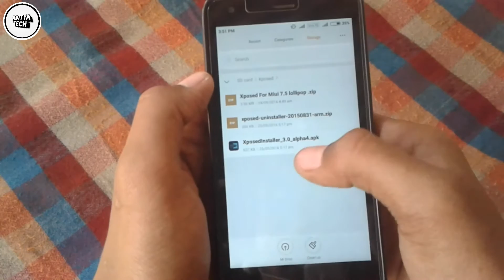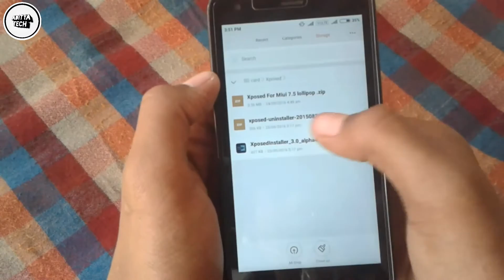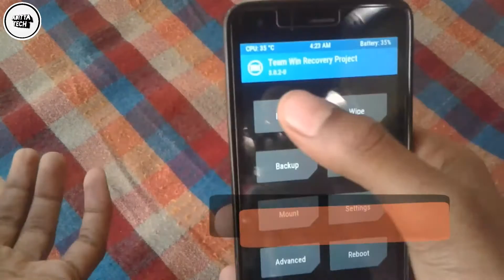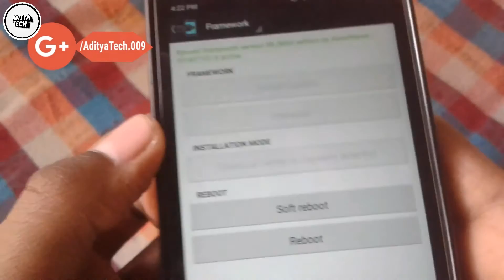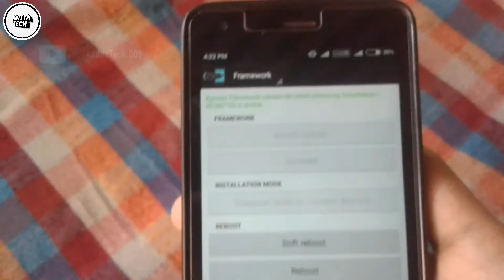how to install Xposed installer in Xiaomi Redmi 2/prime V 7.5.2.0/ 7.5.3.0 by Aditya..!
Hello friends today I'm gonna show you how to
Install Xposed  installer in your Xiaomi Redmi 2
Prime  2 minutes so.
Your phone running on MIUI 7.5.2.0 / 7.5.3.0 ko
Let's start..!
हेल्लो दोस्तो मेरा नाम aditya है और आज मैं आपको बताऊंगा कैसे आप अपने क्सिओमी रेडमी 2 प्राइम मै xposed
Installer को इनस्टॉल कर शक्ते है वो भी सिर्फ 2 मिनट मै
इसके लिए आपका फ़ोन रूटेड होना जरूरी है अगर आप नही जानते तो scrol कर के नीचे लिंक पर जा शक्ते है एक और बात आपका miui 7.5.2.0 / 7.5.3.0

            Top 5 Best cool Games video link
      MIUI V 8.2 updated Rolling Out video link
  How to embed SIM contact in Xiaomi phones
       Top Hidden Features on your play store
              Hi-tech charger H10 unboxing video

                    Top 5 best Awesome Apps
  How to uninstall Dolby Atmos Xiaomi devices
    How to install Dolby Atmos any xiaomi Device
How to install Lineage OS ROM Xiaomi Redmi 2 / prime

            How to root Xiaomi Redmi 2 / prime

     How to install TWRP 3.0.2.0 REDMI 2/ prime